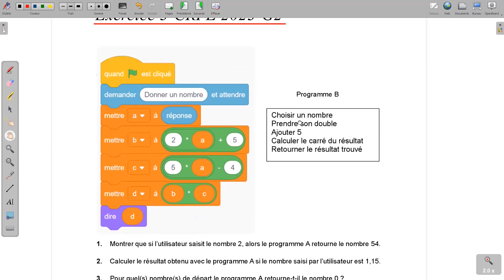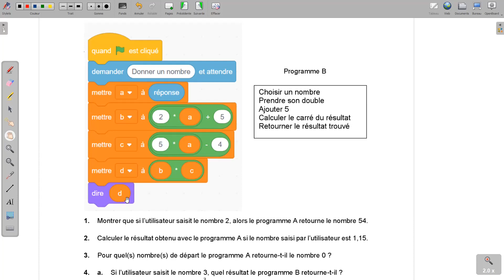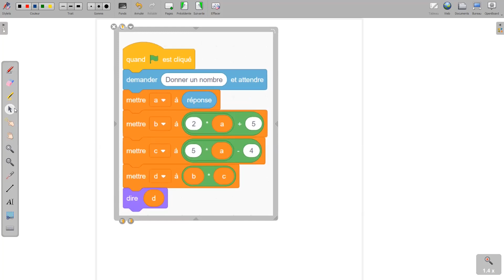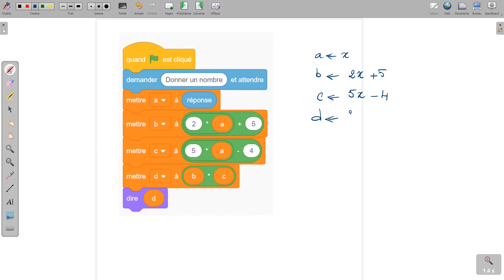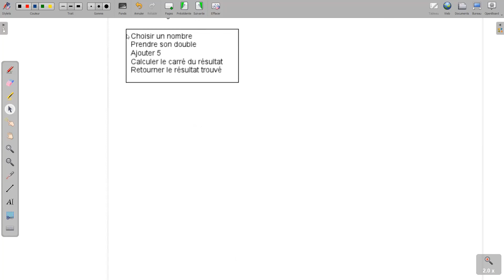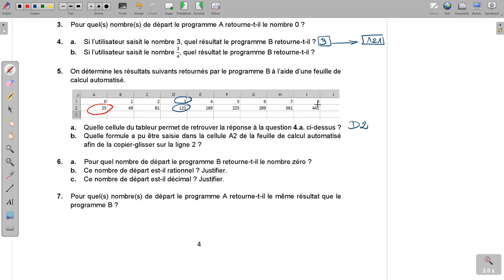CRPE 2023-Groupement 2-Corrigé-Mathématiques-Exercice 3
CRPE Maths 2023 : correction commentée de l’exercice 3
Partie traitée du Programme de Maths CRPE :
- Exécuter un programme de calcul
- Lire et exécuter un programme écrit avec le langage Scratch
- Écrire une formule de calcul avec un tableur
- Résoudre une équation du premier degré
- Ensemble des nombres rationnels
- Ensemble des nombres décimaux
- Résoudre une équation produit nul